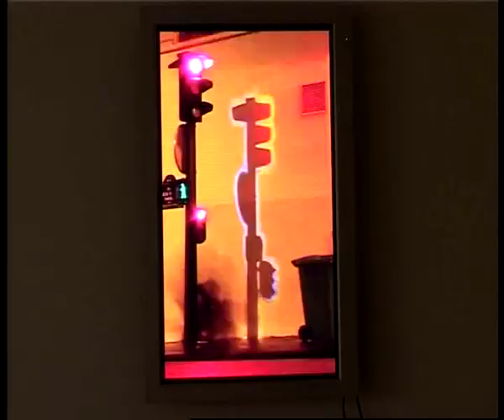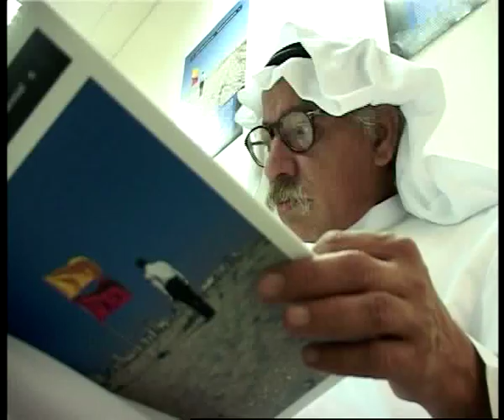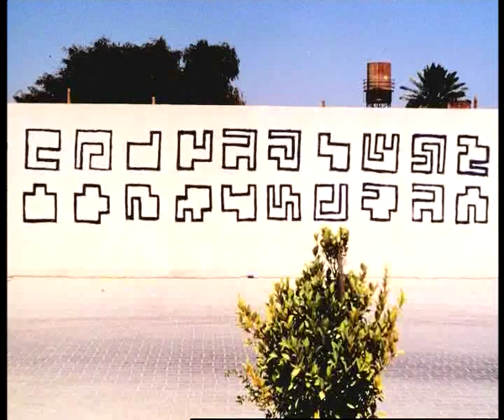"Objects" Part : 5 Documentary on Hassan Sharif, by Valsalan Kanara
Hassan Sharif - an international contemporary artist in United Arab Emirates. It depicts his art, his life, his vision and his relevance in the art history of UAE.